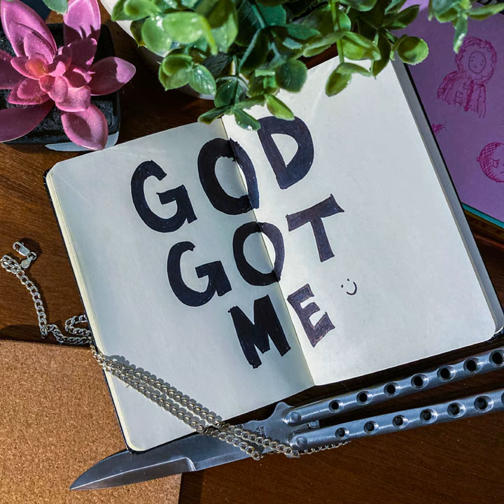OUTOFBODY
OUTOFBODY · Dantethescribe

God Got Me